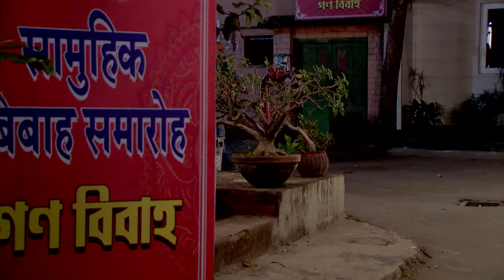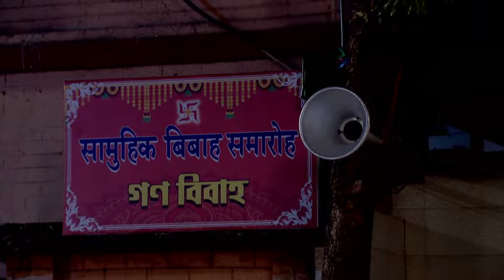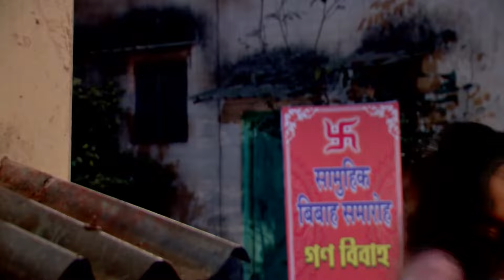কাদের ভয়ে নিজেদেরকে লুকালো মিঠি ও সিদ্ধার্থ? | Mithai | Full Ep 692 | Mithai, Siddharth | Zee Bangla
Siddharth and Mithi come up with a plan to escape, but the gang continues to follow them. They need to devise a new strategy to get away. What will they do next?

Producer/Star Cast: Soumitrisha Kundu, Adrit Roy, Biswajit Chakraborty, Kaushik Chakraborty, Bidipta Chakraborty
Episode No: 692

About Mithai:
A modest country girl named Mithai Das crafts delicious sweets and travels to the city to sell them. Being the owner of a firm that sells sweets, Siddhartha dislikes consuming sweets. When Siddhartha, who doesn't have a sweet tooth, meets Mithai, who is devoted to sweets, what will happen?